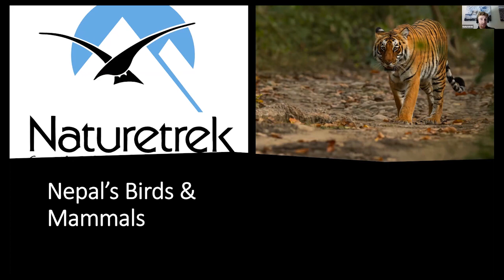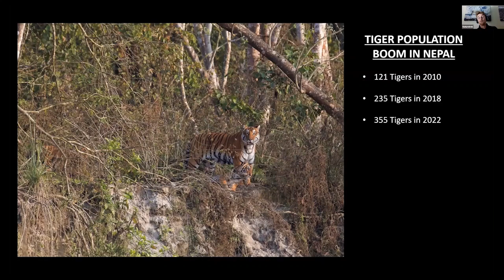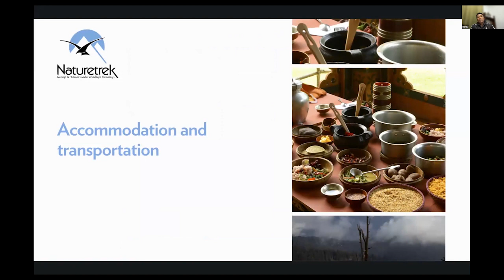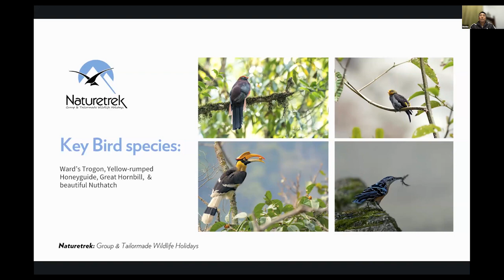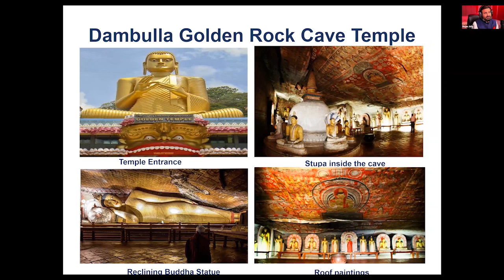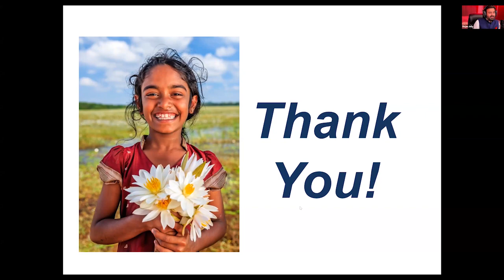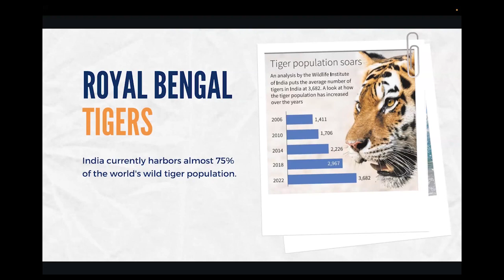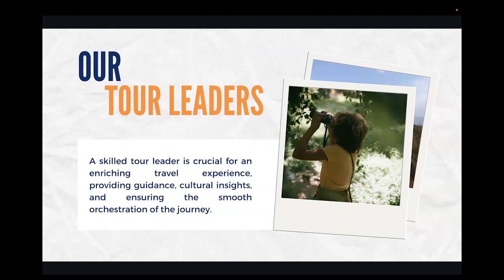Naturetrek Roadshow: The Indian subcontinent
Join our experts as they discuss the wonders of a wildlife holiday in the Indian subcontinent!

First aired 23rd November 2023